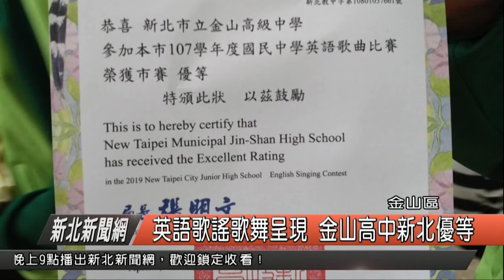英語歌謠歌舞呈現 金山高中新北優等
金山高中在去年透過年級競賽的方式選出代表學校參加新北市英語歌謠比賽的班級，昨天就是比賽的日子，在比賽前，學生們換上正式服裝拿起道具在學校禮堂裡做最後的彩排練習，這次的英語歌謠演唱，還特別有別於以往站在合唱台上演唱，要以開放式的歌舞方式呈現。

金山高中校長賴來展表示，從去年全校競賽中選出了高中部二年三班參加新北市的英語歌唱比賽，全校師生與家長都會作為孩子們都後盾來為他們加油，而這次的比賽呈現擁有孩子們與導師安排的創意，要用與歷屆不同的方式表演給評審看。

二年三班的學生們圍著圈，在導師也是表演藝術老師的帶領下發音練習，這次選擇紅髮艾德的經典歌曲perfect，金山高中的孩子們要用肢體與歌喉展現自己完美的一面，而回想一年前從年級競賽走到要去參加全市比賽，孩子們都覺得很榮幸。

昨天下午成績出爐，金山高中往年參加總是獲得甲等的成績，今年度終於以87.9分晉升到優等的好成績，可以說是歷年來最好成績，而金山高中也期待孩子們都可以面對英語不害怕，更要透過不同的學習方式愛上說英語。